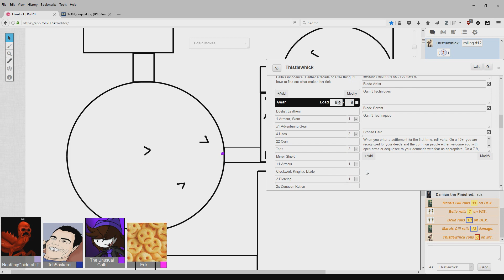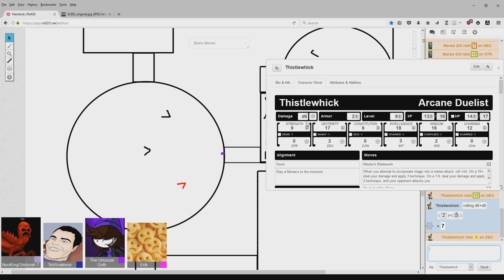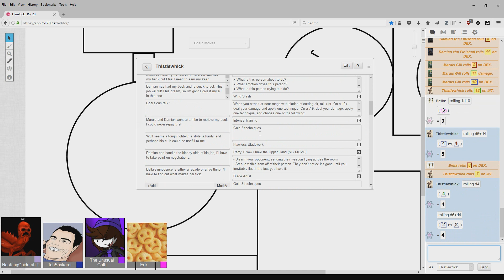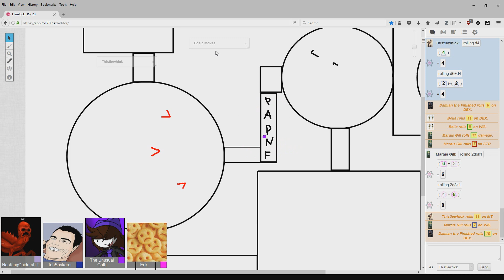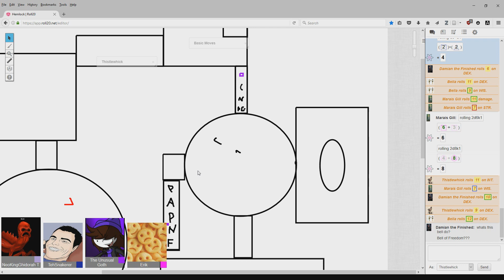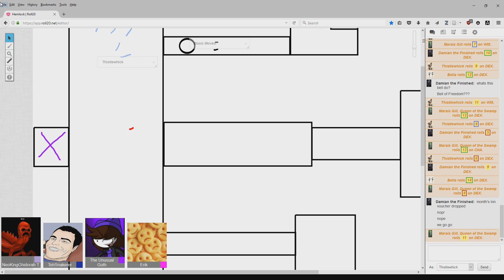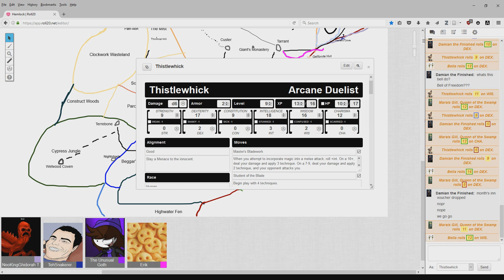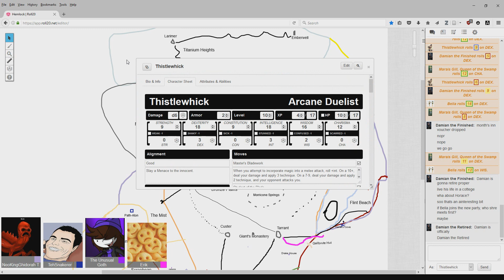Dungeon World: Hemlock Game 13-5: Regicide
We Win